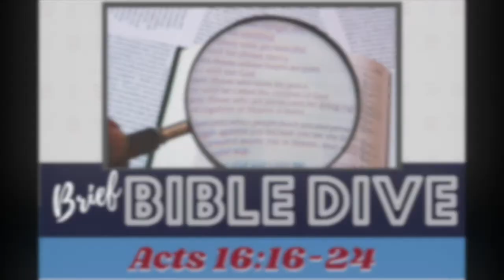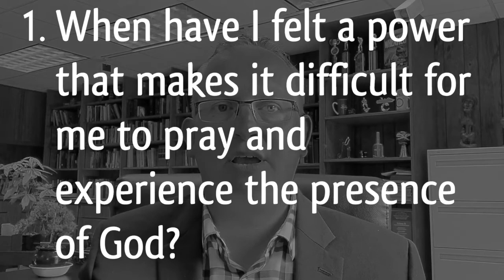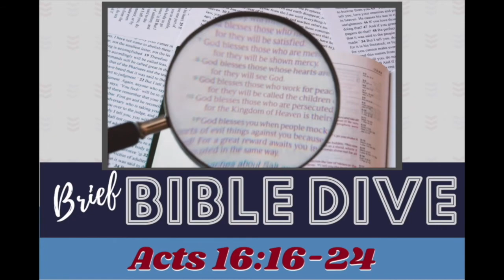Brief Bible Dive: Spiritual Pythons and Prayer - Acts 16:16-24